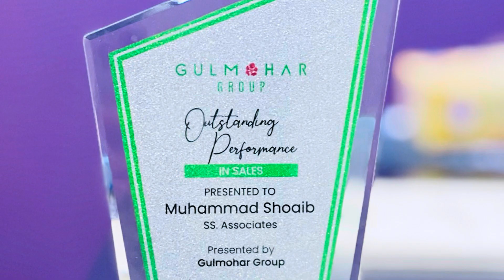Chairman Gulmohr City was interviewed by Chairman SS Associates 😍❤️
Chairman Gul Mohr City was interviewed by Chairman SS Associates😍❤️
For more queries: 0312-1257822